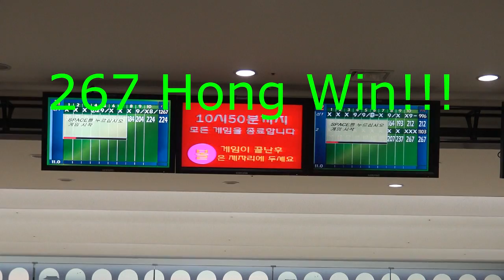5.6 - 5000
설명